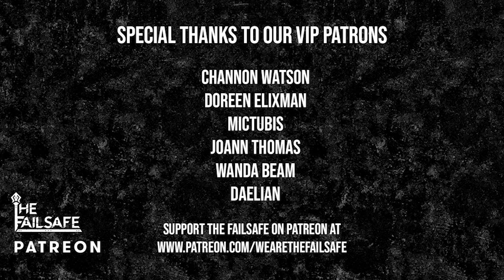The Failsafe - Us Against The World (Official Video)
Official Video of "Us Against The World" by The Failsafe

Amazon Music

Directed and Edited by: The Failsafe

Produced by: The Failsafe
Engineered by: Chad Helmonds
Mixed by: Chad Helmonds
Mastered by: Augustine Ortiz Jr.

~ SONG LYRICS ~

Our backs are up against the wall
Repeat after me, we'll never concede
And no surrender now the time has come
The battle has just begun

So take it to the streets it's time to start a war
It ain't over til we're bruised and bloody
Seeing red on the edge of a sword
Actions speak much louder than words

Us against the world (We keep on fighting)
Let your voice be heard (Our flame still igniting)
Now we're comin', comin' back from the edge
And now we're gunnin', gunnin' straight for your head
When it's us against the world (We keep on fighting)

Time will tell but will we ever know
When all that is left are ashes and death
And now we're looking for a way to go
Waiting for light to show

Written and Recorded by: The Failsafe